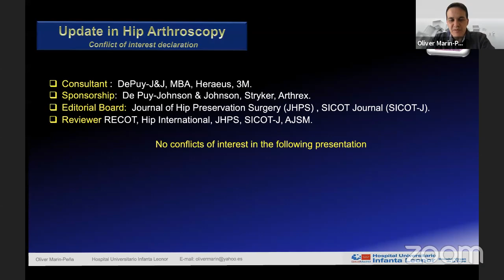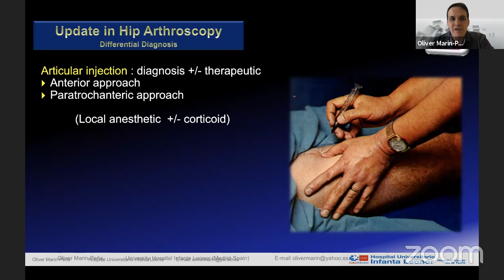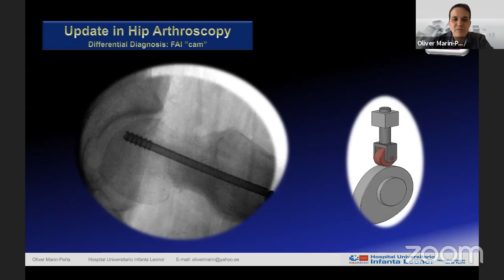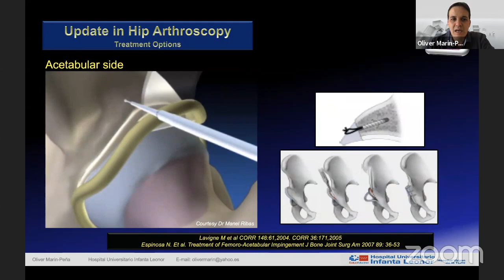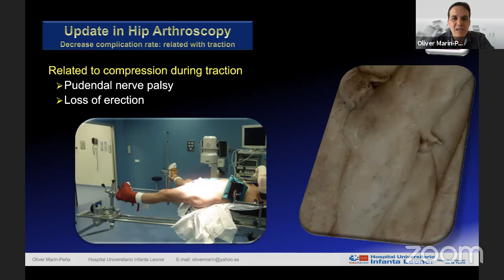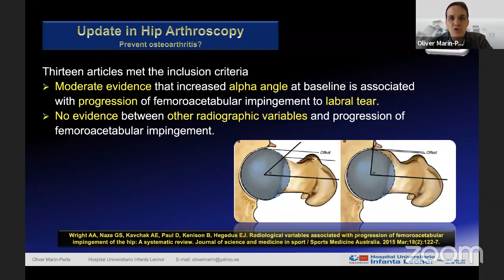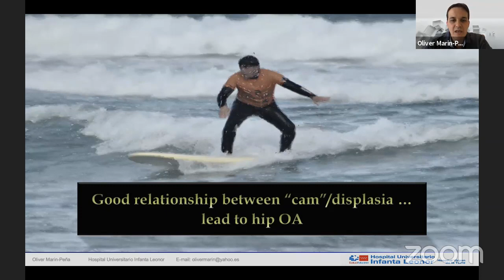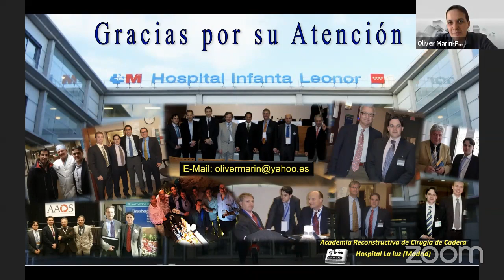Update on Hip Arthroscopy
By Dr Oliver Marin Pena,  Madrid,  Spain